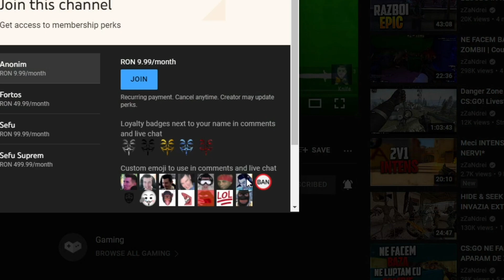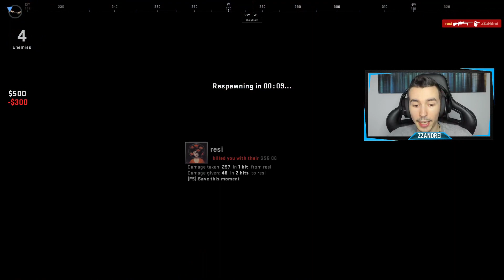Battle Royale in CS:GO! Danger Zone!